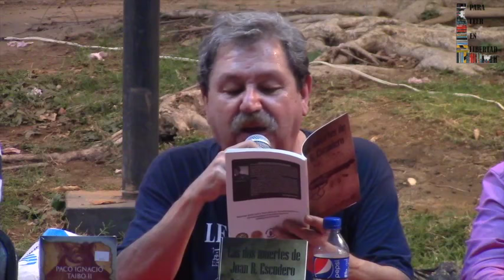TAIBO II "Las dos muertes de Juan R. Escudero"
Paco Ignacio Taibo II presentó  y regaló "Las 2 muertes de Juan R  Escudero" en la 1a Feria del libro sindical y popular de Acapulco